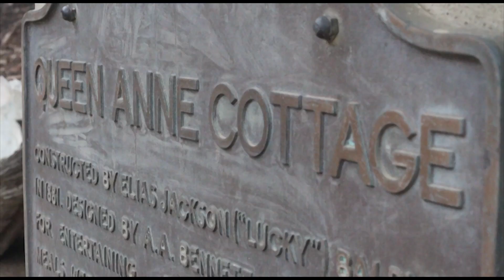Liam Visits The LA County Arboretum and Botanic Garden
We paid a visit to the LA Arboretum and Botanic Garden. Liam loved chasing the peacocks all around the garden.